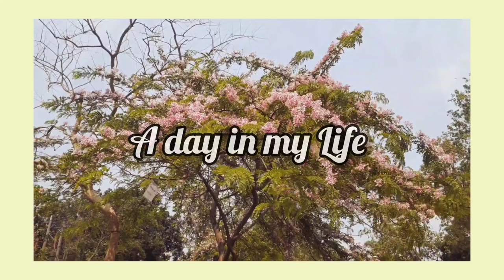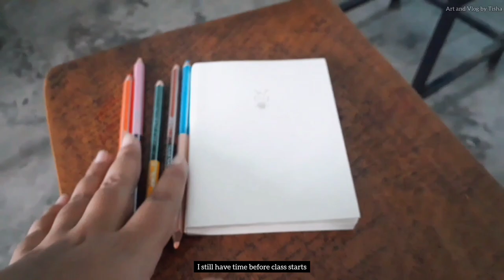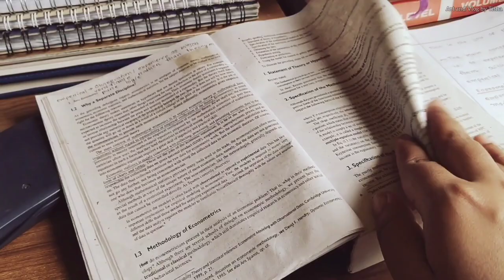A Day in my Life| University Student in Bangladesh 🇧🇩 | Life at JU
1. Otjánbird Pt. II by Spheriá